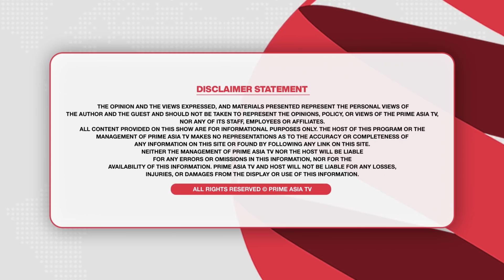Prime Focus (1431) || ਮਜੀਠੀਆ ਦੀ ਪਤਨੀ ਬਣੀ ਉਮੀਦਵਾਰ - ਸਿੱਧੂ ਨਾਲ ਚੰਨੀ ਵੀ ਘਿਰੇ